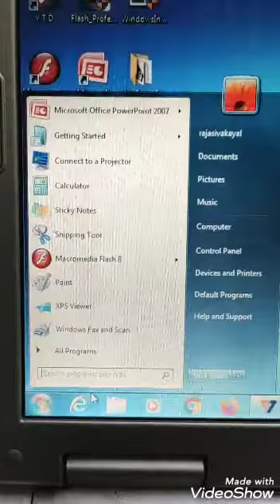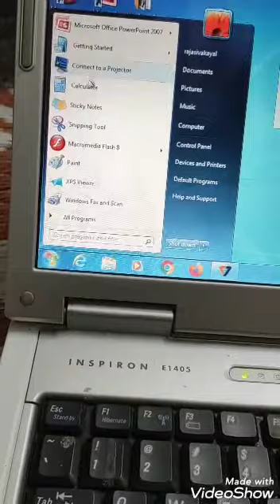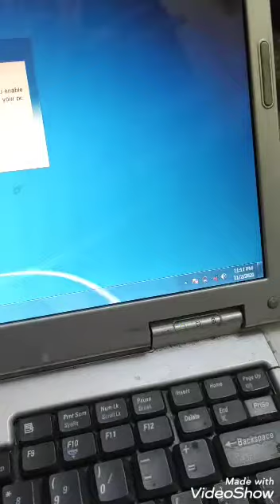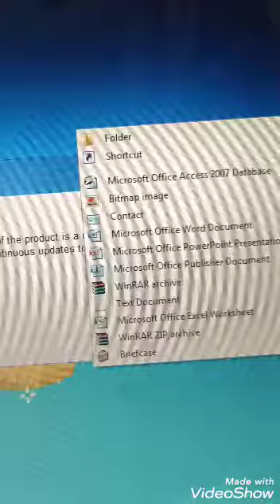11th CA chapter start menu, new folder